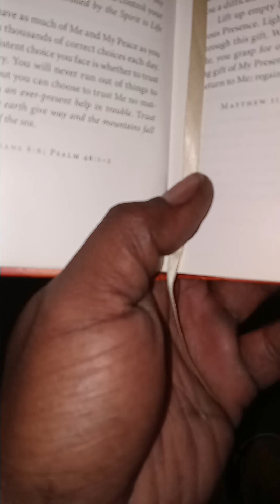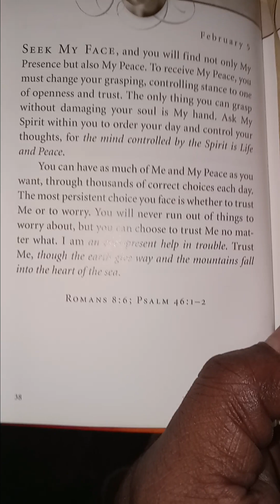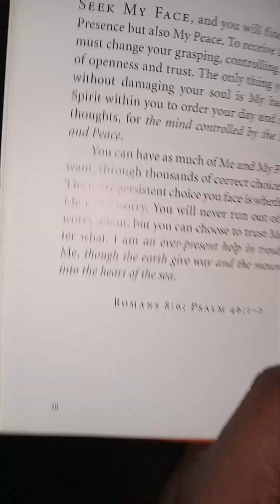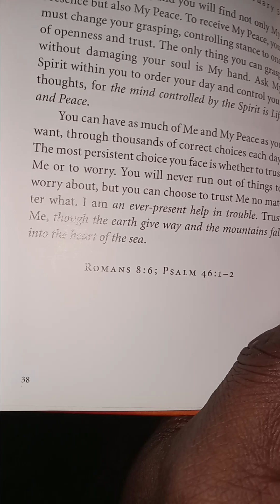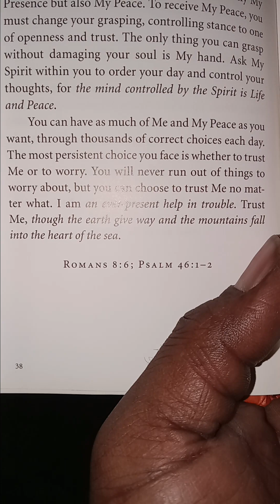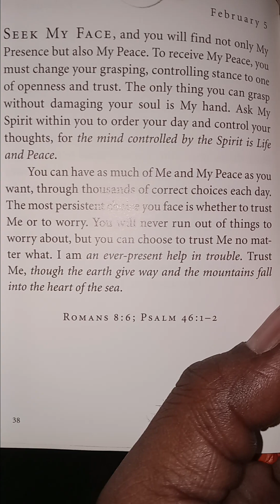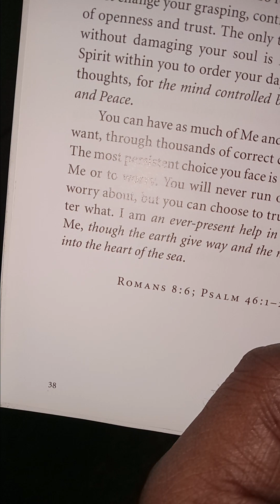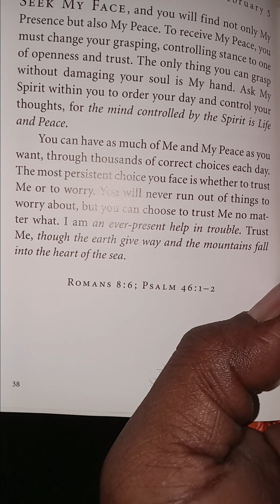Authentic or Nothing)Psalms 12*6-7 Isaiah 40*8Job 28*19Proverbs18*22 Song of Solomon 8*6-7👣🪢👣✝️🩸🛢☂️💯